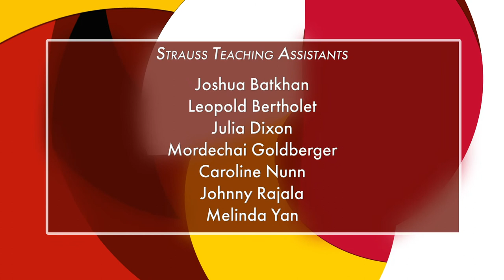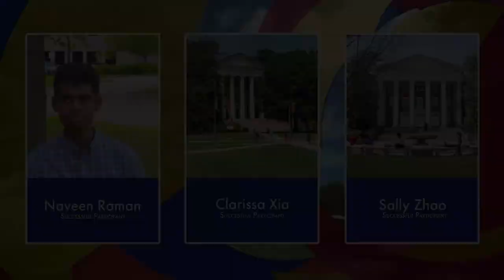2021 Undergraduate Student Awards